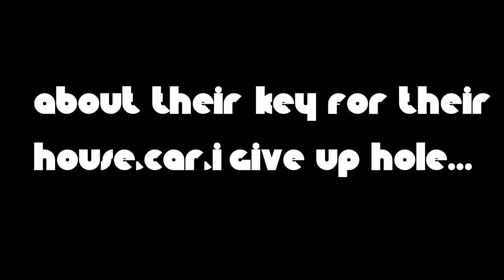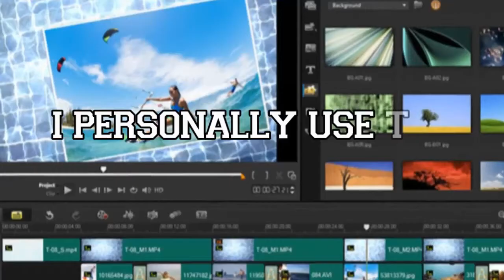Welcome to Frenzynanza! (100 SUBS SPECIAL!)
I am a youtuber from the Balkan region that LOVES filming and editing! I also love games,gaming videos,animation etc. I got my passion for computers from my parents :)
Here you will find:
✔ Intros (intro templates)
✔ Tutorials
✔ Top 10s
✔ Animations
✔ DIYs
✔ Facts